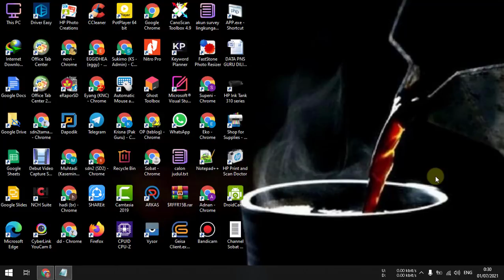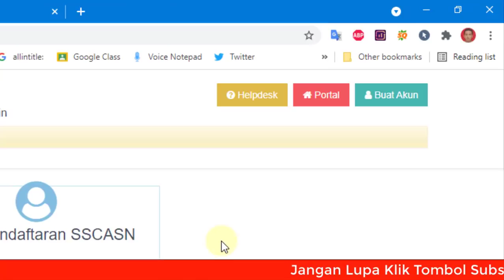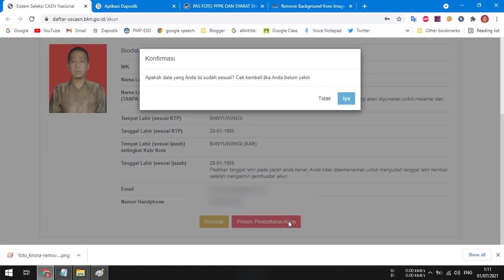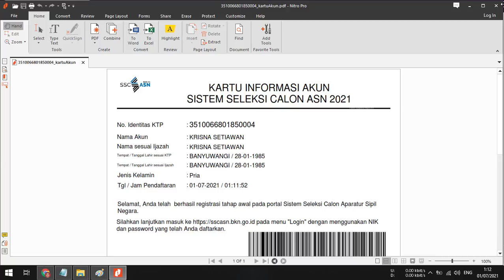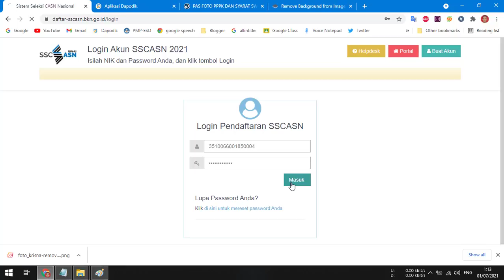Cara Daftar atau Buat Akun dan Login SSCASN 2021 PPPK Guru, CPNS dan PPPK Non Guru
Video tutorial cara daftar atau buat akun dan login sscasn 2021 PPPK Guru, CPNS dan PPPK Non Guru adalah cara daftar atau membuat akun untuk login sscasn 2021 untuk pendaftaran PPPK Guru, CPNS dan PPPK Non Guru.

Langkah-langkah atau cara daftar atau buat akun dan login sscasn 2021 PPPK Guru, CPNS dan PPPK Non Guru adalah:
1. Buka alamat selanjutnya klik buat akun. Atau bisa langsung mengakses halaman
2. Klik buat akun.
3. Lengkapi data.
4. Isi kode captcha.
5. Klik lanjutkan.

2. Masukkan NIK.
3. Masukkan Password yang didaftarkan.
4. Klik tombol login.

Rekomendasi pencarian :
Cara Buat Akun SSCASN 2021.
Cara Buat Akun PPPK Guru.
Cara Buat Akun CPNS 2021.
Cara Buat Akun PPPK Non Guru.

Semoga video tutorial cara daftar atau buat akun dan login sscasn 2021 PPPK Guru, CPNS dan PPPK Non Guru bisa bermanfaat.